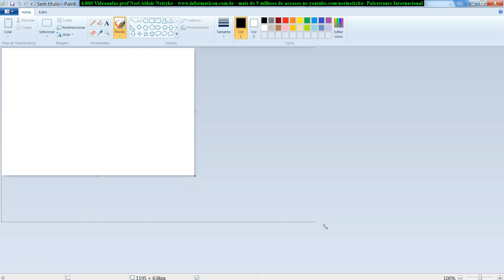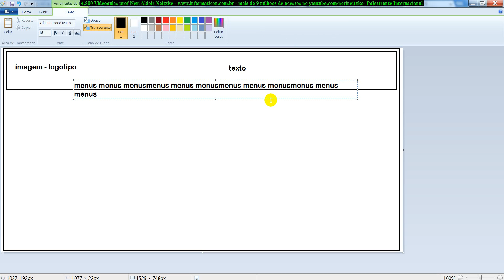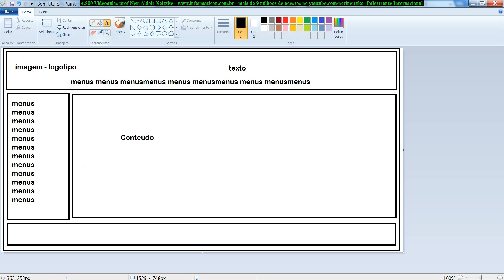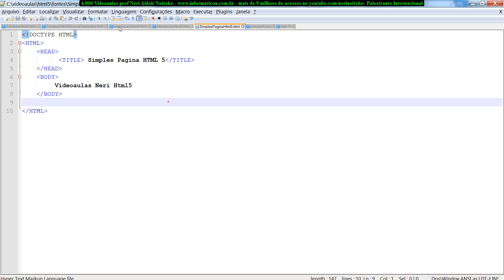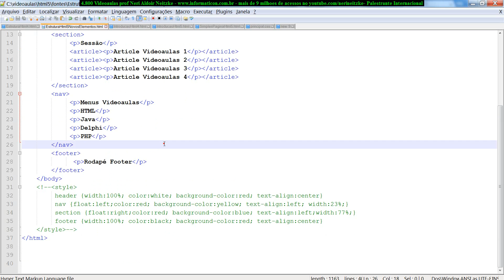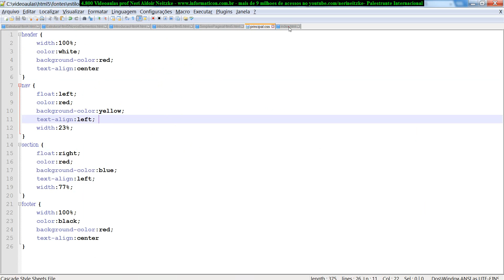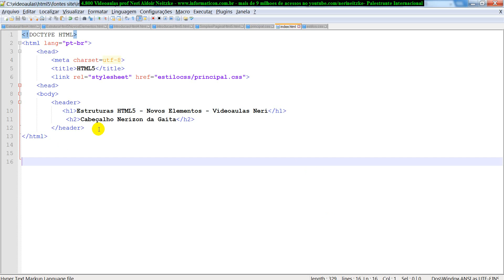aula 4831 html5 css3 js Iniciando a criacao de um site completo do zero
Bem vindos ao meu curso de HTML5 Javascript Css3. São 185 videoaulas em 2 dvd`s, 9 gigabytes em videoaulas.
Meu nome é Neri Neitzke, sou ator de 5.000 videoulas. Ministro palestras gratuitas em todo o mundo. Já ministrei palestras na Colômbia, Portugal, Angola, Moçambique, Cabo Verde, Guiné-Bissau e por todo o Brasil. Sou professor do curso de Sistemas de Informação da Universidade Ulbra.